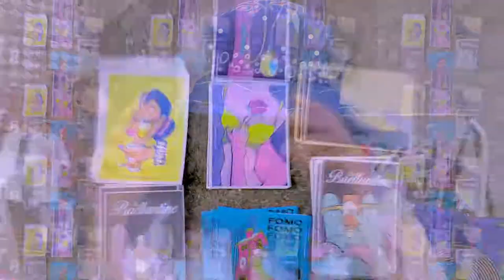Art Exhibition at Khar Social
An artist gathering at Khar Social by optikal asylum.
Cheers to all these lovely talented artists onboard.